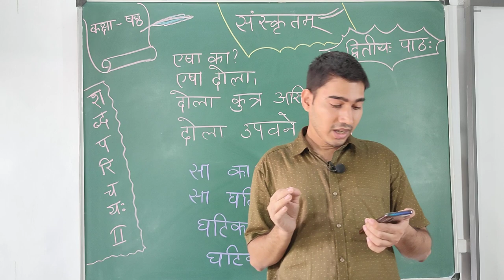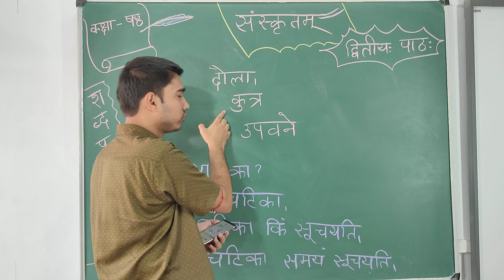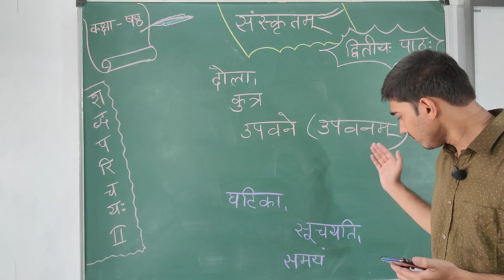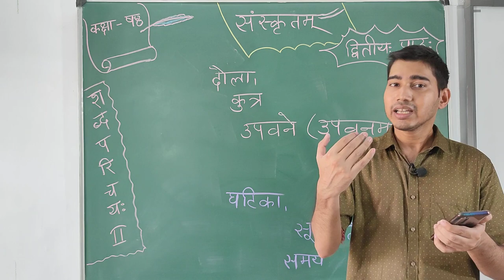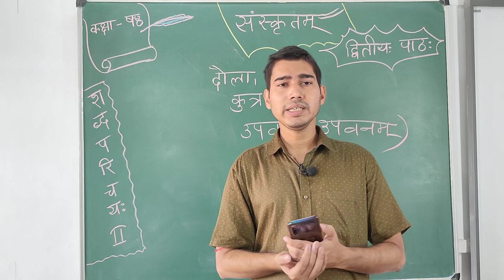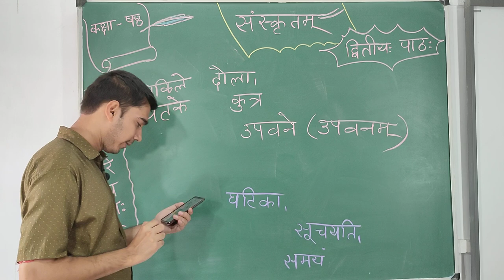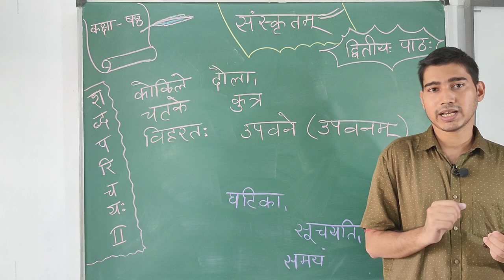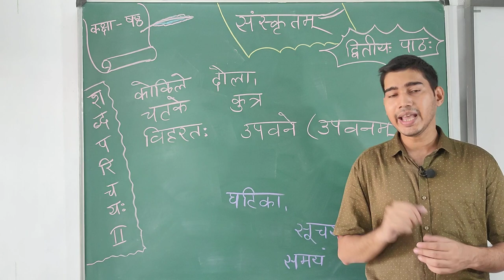Class 6, AM, Sanskrit, Sabda Parichaya Part 2, 07-06-2021